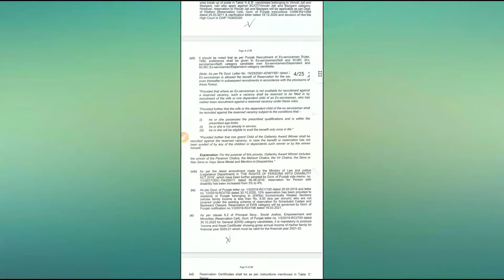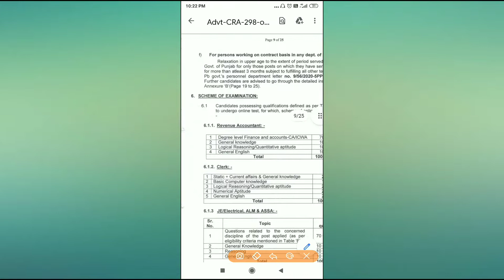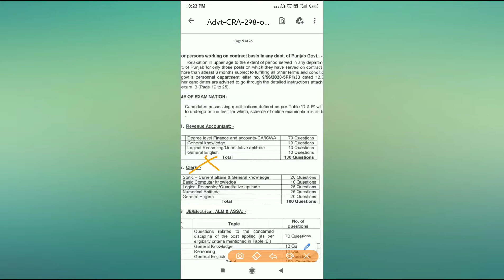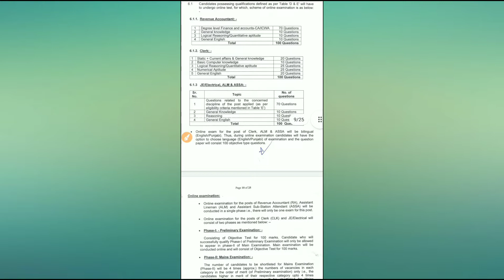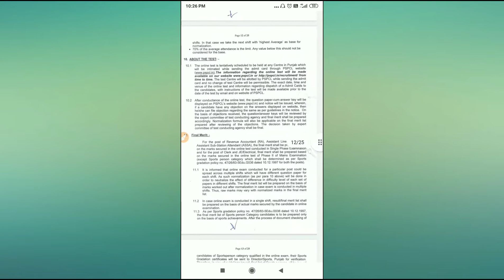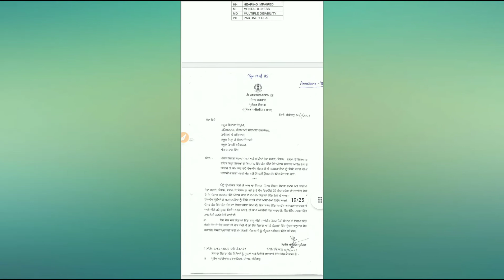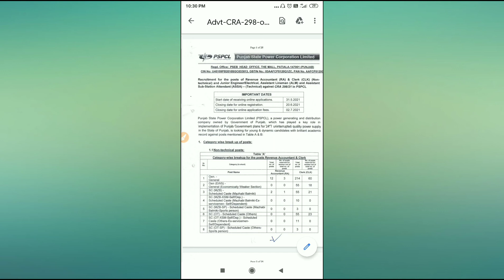Pspcl Syllabus 2021 Pspcl Exam Date PSPCL Exam Date 2021 for 2632 Clerk, Lineman, JE and Other Posts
Pspcl Syllabus 2021 ।। Pspcl Exam Date ।। Pspcl Update ।। PSPCL Exam Date 2021 PSPCL Vacancy for 2632 Clerk, Lineman, JE and Other Posts
Pspcl Vacancy 2021 New Update

pspcl apply online pspcl admit card 2021 pspcl assa pspcl app pspcl alm paper pspcl alm pspcl apply online 2021
pspcl bharti 2021
pspcl clerk syllabus 2021
pspcl clerk recruitment 2021
pspcl clerk exam
pspcl clerk salary
pspcl clerk preparation
pspcl date extended
pspcl death case job
pspcl document verification
pspcl di tyari
pspcl di full form
pspcl death case union
pspcl da paper
pspcl divisional accountant syllabus
pspcl exam preparation
pspcl exam date
pspcl exam pattern
pspcl exam syllabus 2021
pspcl exam preparation books
pspcl form fill
pspcl full form
pspcl form fill 2021
pspcl form
pspcl form fill 2021 clerk
pspcl fees
pspcl fees problem
pspcl fees 2021
pspcl gk questions
pspcl gk
pspcl gyanm
pspcl gk 2021
pspcl gk questions punjabi
pspcl group
pspcl gk preparation
pspcl garhdiwala
pspcl hr
pspcl helpline number
pspcl how to apply
pspcl head office patiala
pspcl how to fill form
pspcl hr search engine
uppcl half bill payment
pspcl kya hota hai
pspcl important questio
pspcl instruction manual 2017
pspcl interview questions
pspcl jobs in punjab 2021
pspcl je interview
pspcl meaning in hindi
pspcl je
pspcl je exam preparation
pspcl je previous year paper
pspcl je recruitment 2021
pspcl je exam preparation 2021
pspcl jobs
pspcl je salary
pspcl je syllabus
pspcl ka form kaise bhare
pspcl ka full form
pspcl ka bill kaise check kare
pspcl ki taiyari
pspcl ki fees kaise bhare
pspcl kya hai
uppcl kya hota hai
pspcl ldc
pspcl ldc syllabus 2021
pspcl ldc exam preparation 2021
pspcl ldc previous year question paper
pspcl ldc preparation
pspcl lineman paper
pspcl ldc exam date 2021
pspcl ldc salary
pspcl mock test
pspcl math preparation
pspcl mock test 2021
pspcl maths
pspcl news
pspcl new update
pspcl news today
pspcl new vacancy 2021
pspcl news punjab
pspcl new update 2021
pspcl numerical aptitude
pspcl online classes
pspcl old question paper
pspcl online form
pspcl online fee payment
pspcl online apply
pspcl online form kaise bhare 2021
pspcl paper
pspcl preparation
pspcl paper 2021
pspcl pay scale
pspcl pay commission
pspcl paper syllabus
pspcl paper pattern
pspcl clerk exam preparation 2021
pspcl question paper
pspcl question paper 2019
pspcl qualification
pspcl question paper 2021
pspcl quantitative aptitude
pspcl question paper 2020
pspcl computer questions
pspcl recruitment
pspcl recruitment 2021
pspcl revenue accountant
pspcl recruitment 2021 apply online
pspcl recruitment 2021 last date
pspcl recruitment 2021 syllabus
pspcl reasoning
pspcl recruitment 2021 apply online kaise kare
pspcl syllabus 2021 clerk
pspcl syllabus
pspcl salary details
pspcl ssa previous year question paper
pspcl sub station attendant
pspcl selection process
pspcl test
pspcl today news
pspcl typing test
pspcl test syllabus
pspcl test date
pspcl update
pspcl syllabus
pspcl latest update
pspcl various vacancy online form 2021
pspcl various vacancy recruitment 2021 – apply online for 2632 vacancy
pspcl last year cut off
pspcl 1700 lineman
pspcl 2021
pspcl 2021 syllabus
pspcl 2021 exam date
pspcl 2019 question paper
pspcl 2019 cut off
pspcl 2021 clerk syllabus
pspcl 2021 online form kaise bhare
pspcl 3 phase connection
pspcl 501
pspcl clerk 549 posts